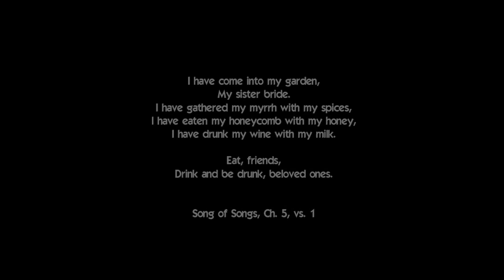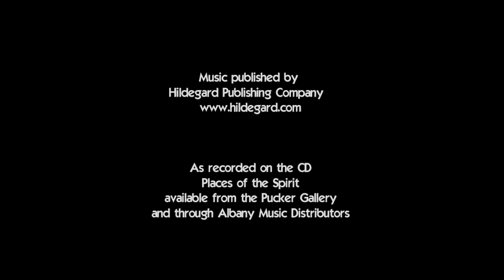MEIRA WARSHAUER: Bati l’gani (I have come into my garden)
Paula Robison, flute, and Cyro Baptista, improvised percussion.

Images by Jim Schantz.

Videography by Michael Bregman

Bati l’gani (I have come into my garden) offers glimpses of intimacy between lovers, between G-d and His/Her creation, the delight of recognition. Divine goodness flows into the world as the Shechinah, God’s in-dwelling Presence, enters the earthly garden of Creation.It is inspired by the Song of Songs, ch. 5, vs. 1.--Meira Warshauer

I have come into my garden,
My sister bride.
I have gathered my myrrh with my spices,
I have eaten my honeycomb with my honey,
I have drunk my wine with my milk.

Eat, friends,
Drink and be drunk, beloved ones.

Composed for Paula Robison, for the Pucker Gallery book and CD "Places of the Spirit," with images by Jim Schantz and music performed by Paula Robison, flute, and Cyro Baptista, improvised percussion. The images in this video are all included in the CD book. Music available from Hildegard Publishing Company,

This recording is also available through our parent company,
Albany Music Distributors on the Pergola label.

PUCKER GALLERY
171 Newbury Street (between Dartmouth and Exeter Streets)
 Boston, Massachusetts 02116

As of October 2014, Pucker Gallery will be located at 240 Newbury Street, 3rd floor